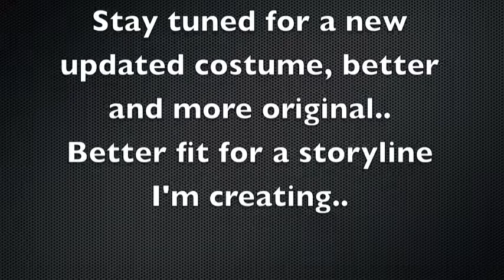Kamen Rider joker (fan Henshin) re-uploaded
Hey guys here is just a re-uploaded video of my joker henshin.. Hope you guys enjoy this because i have a better costume in the works.. :3 stay tuned to see the update..